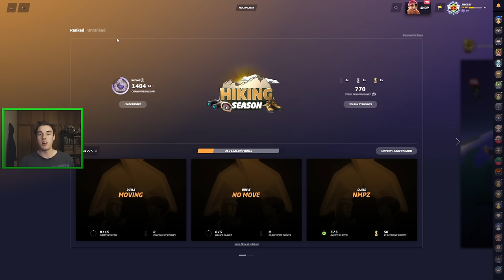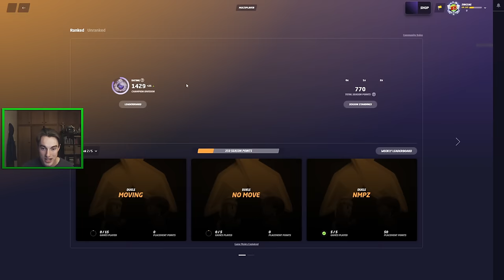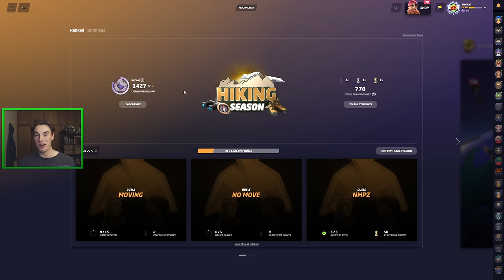Road to #1 Geoguessr Player in the World VS Top Player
In today’s video, I’m back on the road to #1 Geoguessr player in the world. This episode I match against one of the top players on the leaderboard - let’s see how I’m able to fair!